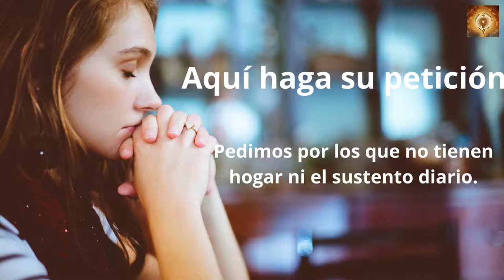Santo Rosario de hoy martes 8 de Noviembre Misterios Dolorosos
En aquel tiempo, dijo el Señor:
«¿Quién de vosotros, si tiene un criado labrando o pastoreando, le dice cuando vuelve del campo:
“Enseguida ven y ponte a la mesa”?
¿No le diréis más bien:
“Prepárame de cenar, cíñete y sírveme mientras como y bebo, y después comerás y beberás tú”?
¿Acaso tenéis que estar agradecidos al criado porque ha hecho lo mandado? Lo mismo vosotros: cuando hayáis hecho todo lo que se os ha mandado, decid:
“Somos siervos inútiles, hemos hecho lo que teníamos que hacer”».